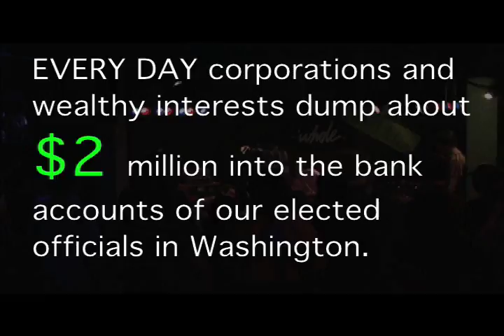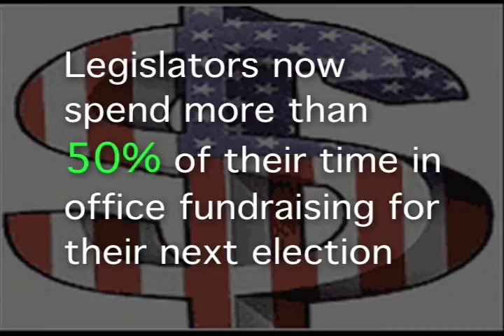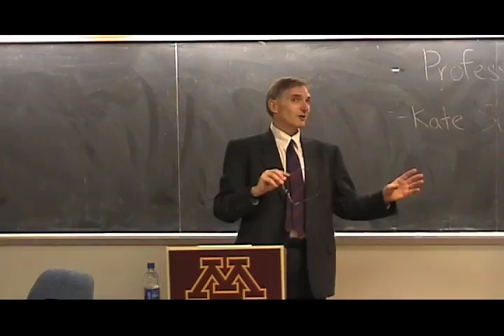Democracy Matters at the University of Minnesota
This is short video profile of a student-led chapter of Democracy Matters at the University of Minnesota, an organization dedicated to the issue of campaign finance reform.  The group works to raise awareness about the corruptive influence of private money in our political system and builds coalitions with other politically and socially active groups on campus.